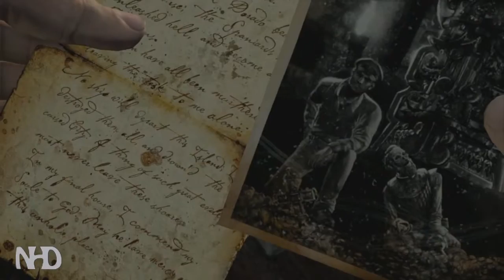Let's Play Uncharted: Drake's Fortune (Chapter 19) Unwelcome Guests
Uncharted: Drake's Fortune is a 2007 action-adventure game developed by Naughty Dog and published by Sony Computer Entertainment.
It is the first game in the Uncharted series and was re-released on PlayStation 4 as part of Uncharted: The Nathan Drake Collection.
Combining action-adventure and platforming elements with a third-person perspective, the game follows Nathan Drake, the supposed descendant of the explorer Sir Francis Drake, as he seeks the lost treasure of El Dorado, with the help of journalist Elena Fisher and mentor Victor Sullivan.

Uncharted: Drake's Fortune is notable for being one of the first video games to feature force feedback vibration, and the development team found influence for many of the game's esthetic elements from film, pulp magazines, and movie serials.

Extensively marketed as a PlayStation exclusive, Uncharted: Drake's Fortune received generally favorable reviews from critics, many of whom cited its technical achievements, voice acting, characters, story, musical score, attention to detail and its high production values, similar to that of summer blockbuster films, though some were critical of the graphical issues, length, vehicle sections, and marked difficulty.

Gameplay in Uncharted is a combination of action-adventure gameplay elements and some 3D platforming with a third-person perspective.
Platforming elements allow Nate to jump, swim, grab and move along ledges, climb and swing from ropes, and perform other acrobatic actions that allow players to make their way along the ruins in the various areas of the island that Drake explores.
When facing enemies, the player can either use melee and combo attacks at close range to take out foes or can opt to use weapons.
Melee attacks comprise a variety of single punches, while combo attacks are activated through specific sequences of button presses that, when timed correctly, offer much greater damage; the most damaging of these is the specific "brutal combo", which forces enemies to drop twice the ammunition they would normally leave.
Nate can only carry one pistol and one rifle at a time, and there is a limited amount of ammunition per gun.
Picking up a different firearm switches that weapon for the new one.
Grenades are also available at certain points, and the height of the aiming arc is adjusted by tilting the Sixaxis controller up or down.
These third-person perspective elements were compared by several reviewers to Gears of War, in that the player can have Drake take cover behind walls, and use either blind fire or aimed fire to kill enemies.
In common with the aforementioned game, Uncharted lacks an actual on-screen health bar; instead, when the player takes damage, the graphics begin to lose color.
While resting or taking cover for a brief period, Drake's health level, indicated by the screen color, returns to normal.

The game also includes vehicle sections, where Drake must protect the jeep he and Elena are in using a mounted turret, and where Drake and Elena ride a jet ski along water-filled routes while avoiding enemy fire and explosive barrels.
While players direct Drake in driving the jet ski, they may also switch to Elena by aiming the gun in order to use her weapon — either the grenade launcher or the Beretta, depending on the chapter — in defense, or to clear the barrels from their path.
The game also features reward points, which can be gained by collecting 60 hidden treasures in the game that glimmer momentarily or by completing certain accomplishments, such as achieving a number of kills using a specific weapon, performing a number of headshots, or using specific methods of killing enemies.
In subsequent playthroughs of the game, the player can use these rewards points to unlock special options; these include in-game bonuses such as alternate costumes and unlimited ammunition but also non-game extras, such as making-of videos and concept art.